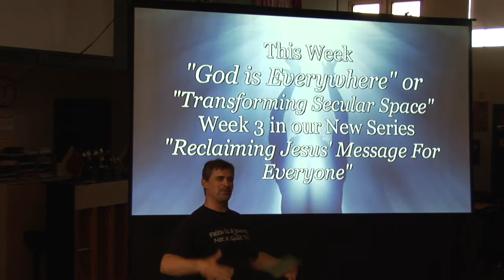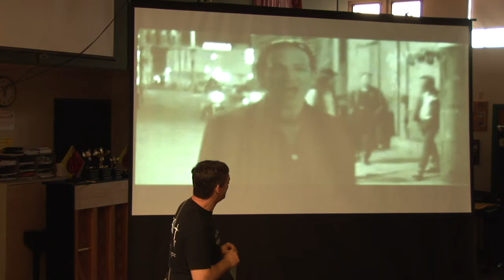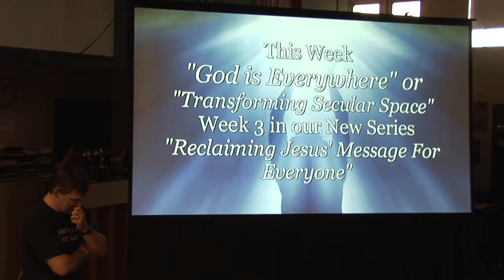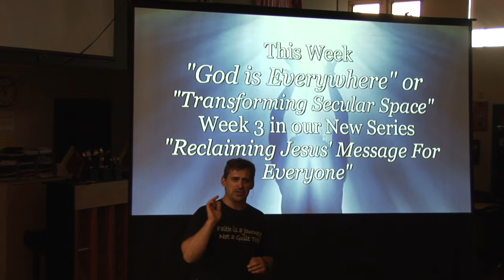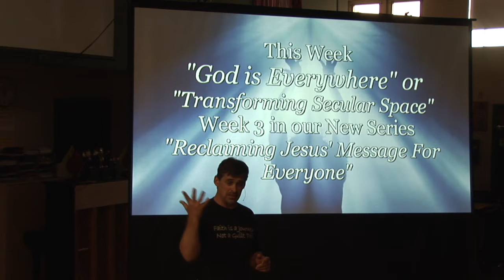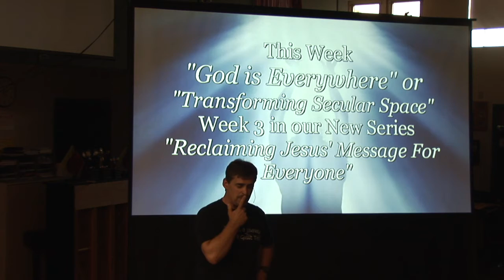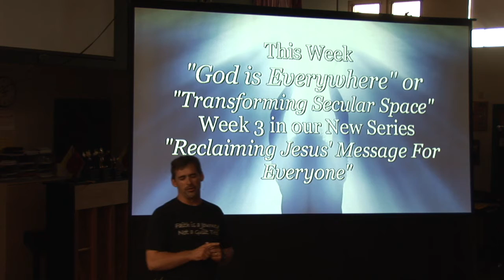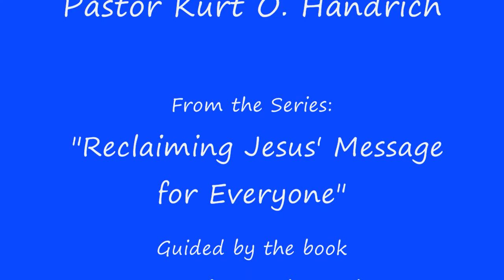Part 3 of 3 God is Everywhere or Transforming Secular Space.wmv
This is part 3 of 3 in the message "God is Everywhere" or "Transforming Secular Space", the third week of the series "Reclaiming Jesus' Message for Everyone." This message is from Pastor Kurt O. Handrich of Spirit of Hope (SOH) in Beloit and is guided by the book "Emerging Churches" by Eddie Gibbs and Ryan K. Bolger. Spirit of Hope is a movement of faith including people of many ages, cultures, races and sexual orientations in Beloit WI who are seeking something real and who believe "it is better to ask questions we can't answer than to have questions we can't ask." SOH worships at 10:05 at Beloit Memorial High School. All music and videos under CCLI and CVLI licenses.